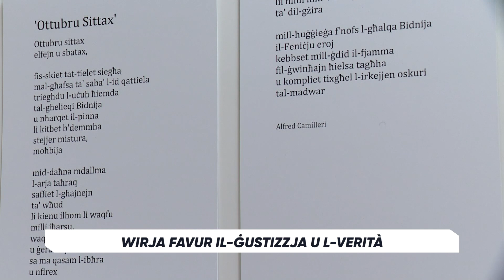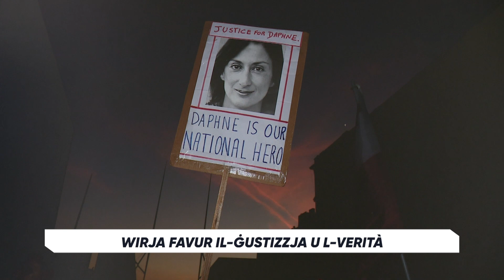Wirja favur il-ġustizzja u l-verità